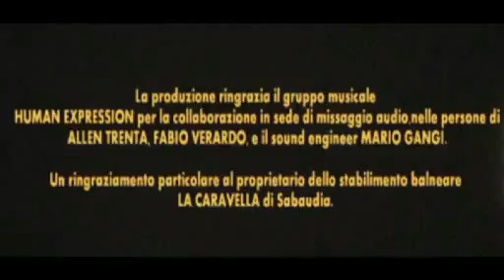L'ISOLA (1984) parte 2 di Giovanni Fusco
L'ISOLA (1984) parte 2° di Giovanni Fusco, con Giovanni Fusco, Lorenzo Cassetta, Paolo Calistroni, Nicola Fusco, Massimiliano Nardone. SUPER 8 AMATORIALE USO PRIVATO. Musiche di Alan Parker, John Barry, Jerry Goldsmith, Keith Emerson.